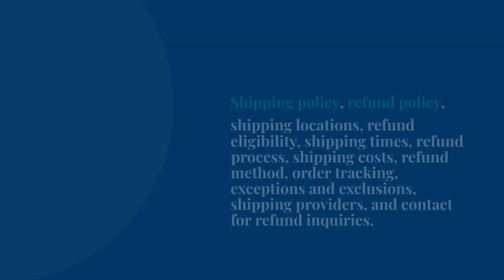Eminence Organic Skin Care: Eminence in the Beauty Industry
website search
Beauty Salon Orbit is your ultimate destination for beauty tips, fitness and home remedies.  Here, we strive to provide you with entertaining, informative, and engaging videos that will keep you coming back for more!

Sharing our videos with your friends and family is the best way to support us and spread the word about our channel. Together, we can create an inclusive and vibrant community that fosters creativity and positivity.

Thank you for being a part of our journey. We appreciate your support and look forward to sharing many incredible moments with you. Let's embark on this exciting adventure together!